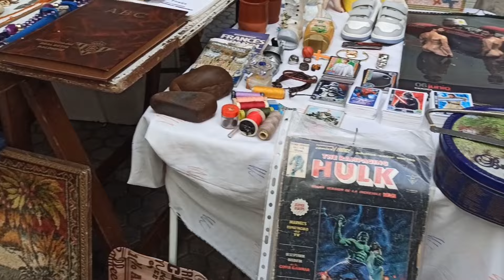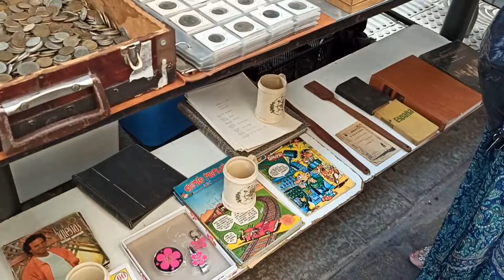🔍 MERCADILLO EL JUEVES en SEVILLA 🌼 PRIMAVERA 🛒 BUSCANDO COCHES de SCALEXTRIC 🌟 EXIN y MÁS SLOT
✅ En MAYO me di una VUELTA por el MERCADILLO de EL JUEVES en SEVILLA, el MÁS ANTIGUO de Europa, a ver si veía alguna cosa SCALEXTRIC para llevarme a casa. Así fue la cosa.